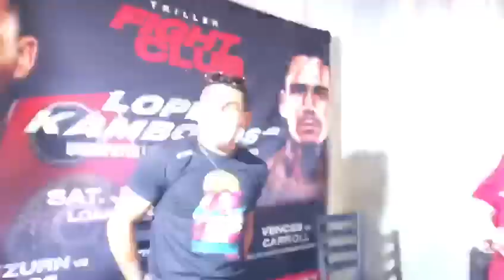Teofimo Lopez on Josh Taylor wanting to fight him:”Let’s make it happen!!!” | Esnews boxing